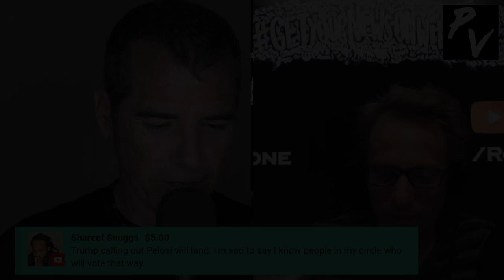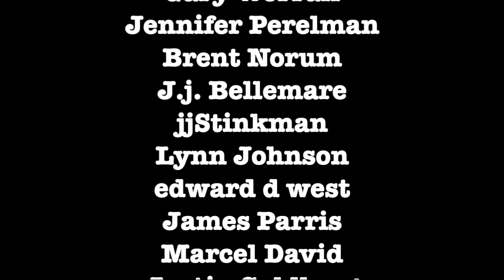Who Won The Presidential Debates Trump Or Biden?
Graham and Ron Placone discuss how Biden and Trump landed.

ETH Wallet: 0xD970059f6c57B4f707E778Ba19d6586039b0BD0F